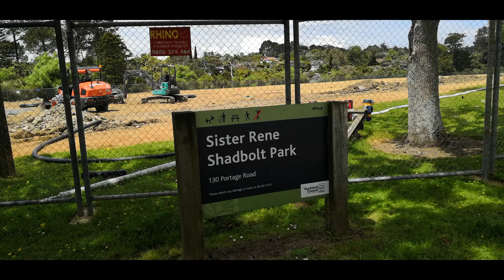奥克兰一个橄榄球场在搞什么建设？Sister Rene Shadbolt Park is under reconstructions